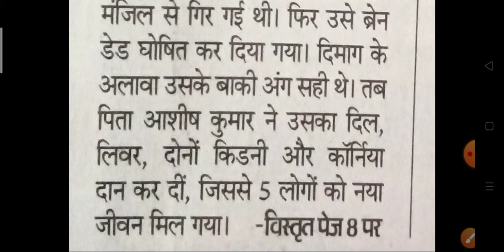भारत की सबसे कम उम्र की आर्गन डोनर बेबी